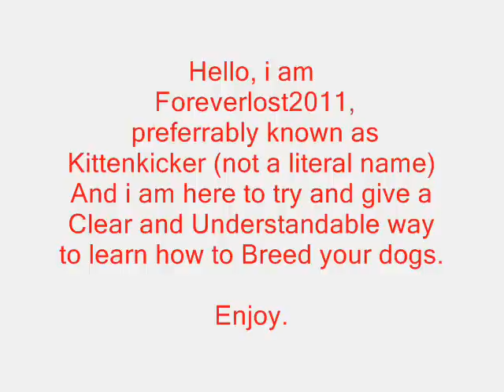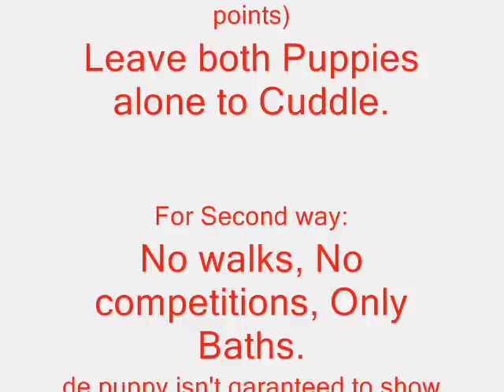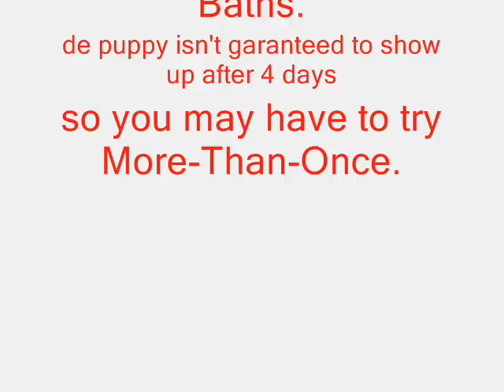How to breed nintendogs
Two ways to breed your dogs. i hope it's helpful.